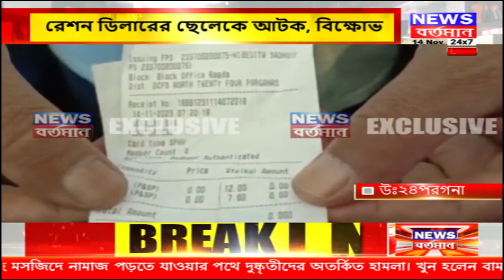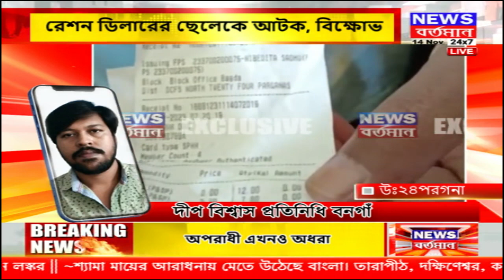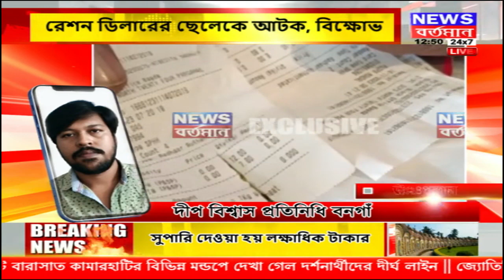এক নজরে দেখে নিন 12.30 এর খবর---রেশন ডিলারের ছেলেকে আটক, বিক্ষোভ রেশন কম দেওয়ার কথা স্বীকার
এক নজরে দেখে নিন 12.30 এর খবর---
1.জয়নগর হত্যাকাণ্ড এর পেছনে ভাড়াটে খুনি,লক্ষাধিক টাকার সুপারি দেওয়া হয়
2.রেশন ডিলারের ছেলেকে আটক, বিক্ষোভ রেশন কম দেওয়ার কথা স্বীকার
3.গাছের গুঁড়ি ফেলে বিক্ষোভ,দীর্ঘ দু-কিমি রাস্তার হাল খারাপ
4.গাড়িতে PWD র স্টিকার, জলাজমি বোজাই রাত বাড়তেই বাড়ছে দাপট